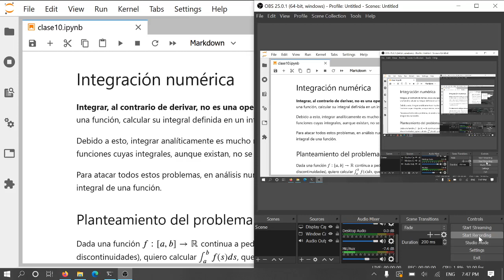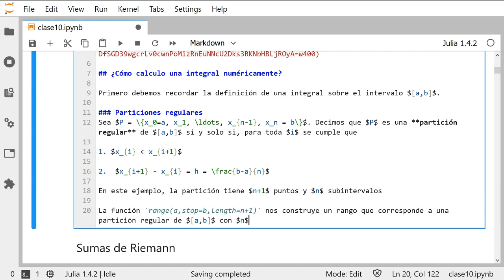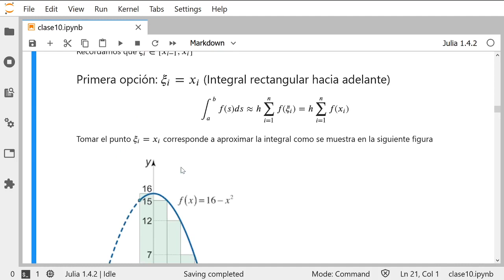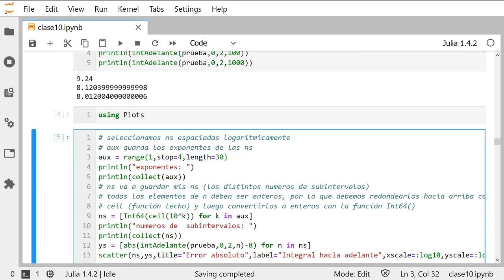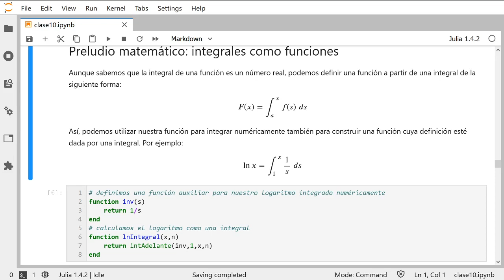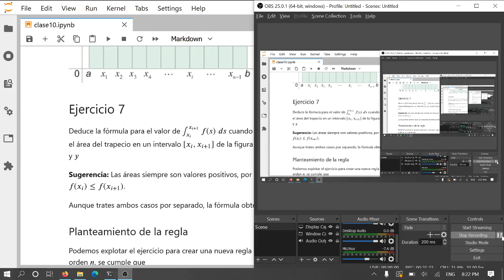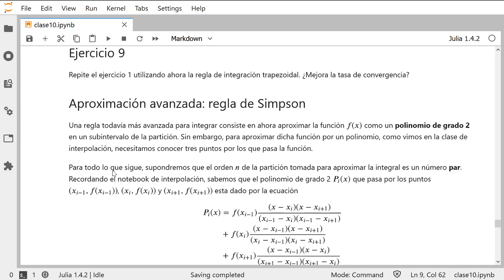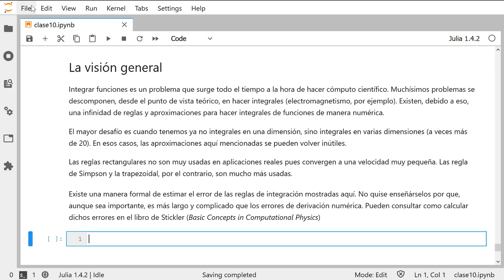Clase 10: Integración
Clase sobre integración numérica, usando reglas rectangulares, la trapezoidal y la regla de Simpson.